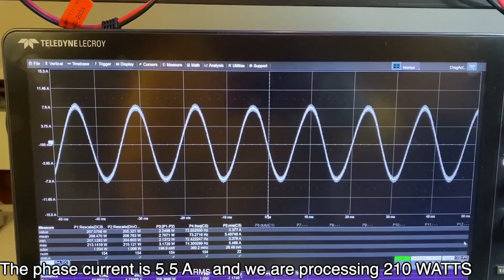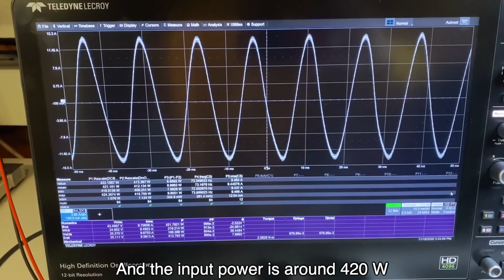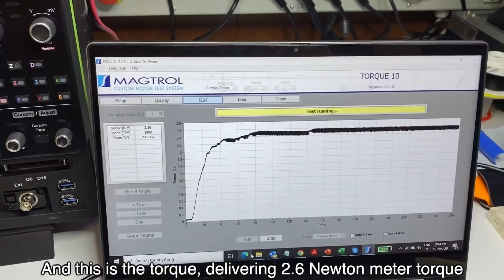How to Increase Power Density in Motor Drive Designs Using Gallium Nitride-based Integrated Circuit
In this short video demonstration, we test a motor drive featuring a  gallium nitride (GaN) ePower™ Stage, EPC2152, that can operate from 20 kHz through 1 MHz switching frequency.  The motor drive is operated from a 48 V DC supply voltage with and without a heat sink assembly to show how to easily increase the power density of the inverter.